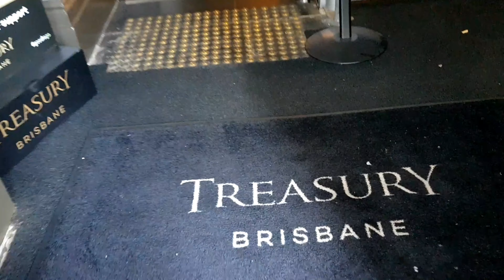ENJOY FREEDOM RESTRICTIONS LIFTED